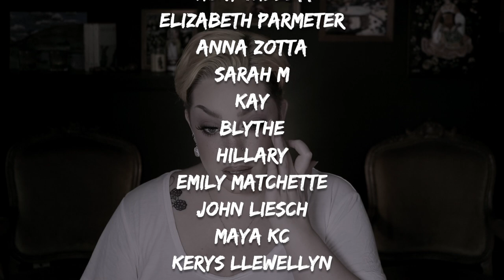Basic to Bold With the Pür X Raw Beauty Kristi Palette - Palette Potential | Madelaide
Hi friends,

Grab a snack and get comfy because it’s gonna be a thorough one. Today’s video is a Basic to Bold - the final video in the Pür X Raw Beauty Kristi Palette Potential series!

✖PRODUCTS WORN✖

Neutrogena Ultra Sheer Face Mist Sunscreen
Pur 4-In-1 Love Your Selfie Foundation - LN6
Nars Radiant Creamy Concealer - Affogato
Huda Beauty Tantour Contour and Bronzer Cream - Light
Fenty Pro Filt’r Instant Retouch Setting Powder - Butter
Urban Decay Brow Blade - Neutral Nana
Hourglass Ambient Edit Ghost Palette
Pür X Raw Beauty Kristi Double Sided Pressed Pigment Palette
Marc Jacobs Beauty Highliner Gel Eye Crayon - Blaquer
Pür On Point Eyeliner Pencil - Down to Earth
likely makeup lashes - hostile honey
Pür X Raw Beauty Kristi 3D Cruelty-Free Luxe Lashes - Lovely
Nyx On The Rise Volume Liftscara
likely makeup clown blush
Tarte Blush Bazaar
Catrice X Eman Blush Palette
Milk Makeup Flex Highlighter - Lit
Colourpop Super Shock Highlighter - Flexitarian
Rimmel Lasting Finish 1000 Kisses Lip Liner - Cherry Kiss
Maybelline Color Sensational Shaping Lip Liner - Almond Rose
Fenty Stunna Lip Paint - Undefeated
Black Moon Cosmetics Liquid to Matte Lipstick - Dusk
Noctex Liquid Lip Vials - Requiem, Lillies
Freck XL

✖SOCIAL MEDIA✖

✖AUDIO✖